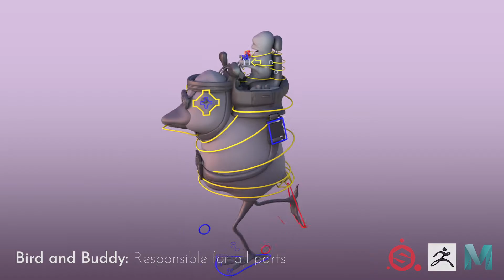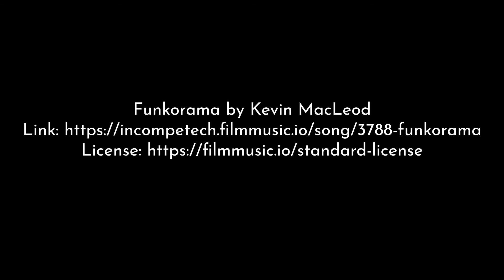Travis Hausman Rigging Reel 2020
Included in this video are my personal favorite works I've produced this year. Some were used for studio projects and others were made for fun. I built upon my foundation as a rigging artist in undergrad, but I hope to pursue much more complicated ventures in the future. In particular, I intend to incorporate more scripting and expressions in new projects.